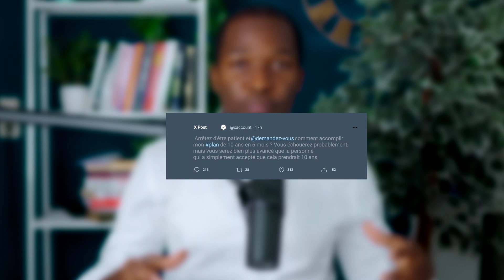7 secrets derrière le succès et la réussite de Elon Musk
Produits utilisés dans cette vidéo :
Ma camera : Canon r6
La camera que je conseille pour débuter

Mes Objectifs :
sigma 35 mm 1.4
Sony 50 mm 1.8
Sony Zeiss 24-70 F4

Éclairage: Aputure 120D Mark 2
Godox SL60
Aputure MC
Godox softbox

Microphone
Shure SM7B
Rode Video mic pro plus
Rode Video Mic
Microphone Cravate
RODE NTG3
Microphone Stand
Rode PSA1

Deco
Neon LED
Eve Flare